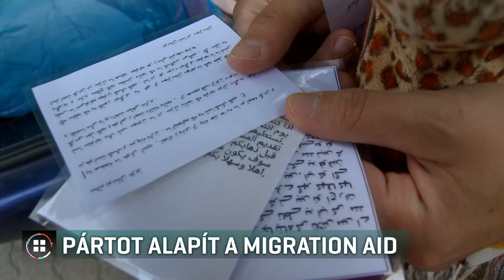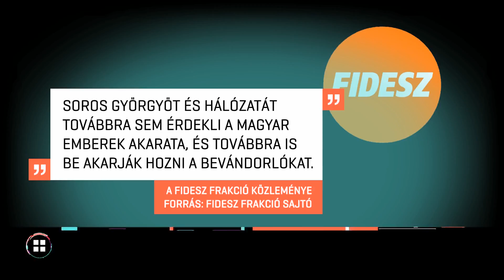Pártot alapít a Migration Aid 18-08-18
Pártot alapítanak a Migration Aid tagjai, hogy így kerüljék ki a bevándorlási különadót. Augusztus végétől 25 százalék adót kell fizetniük minden adomány után azoknak a szervezeteknek, amelyek a kormány szerint - mint mondják, segítik a bevándorlókat. Az erről szóló törvényt nemrég fogadta el az országgyűlés. A pártot Éjjeli Őrség néven jegyeztetik majd be.